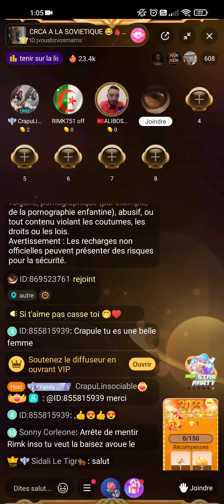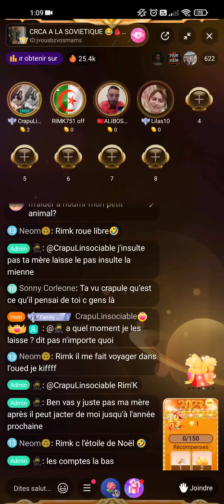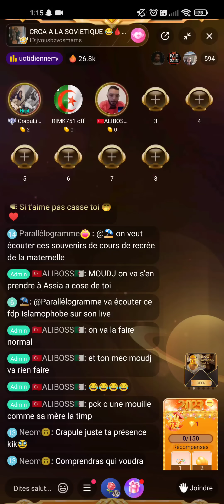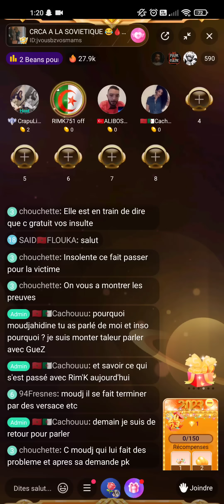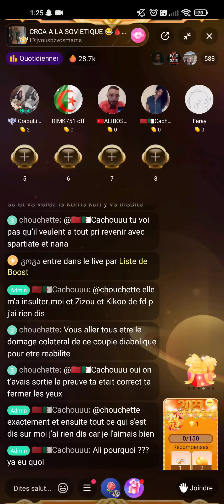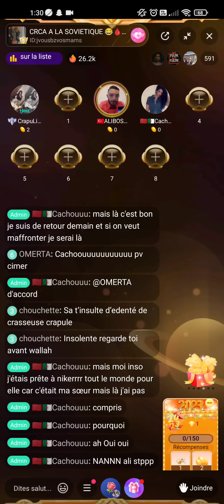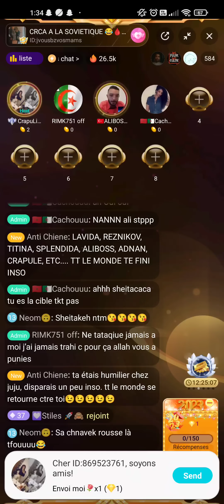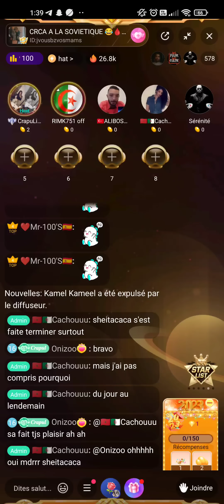aliboss me nace inso et moudj et laisse des @ parler de la mère a azizmerguez42 chez crapule